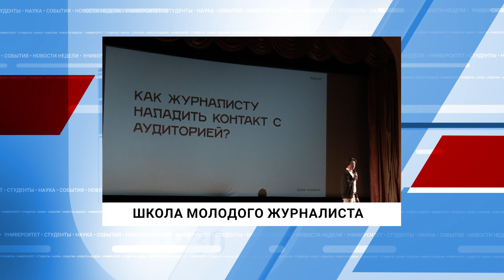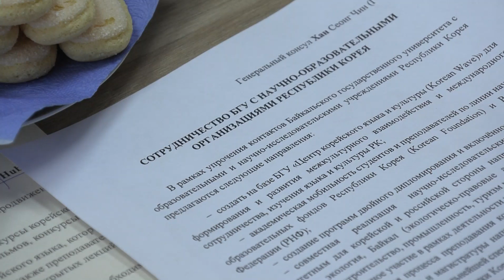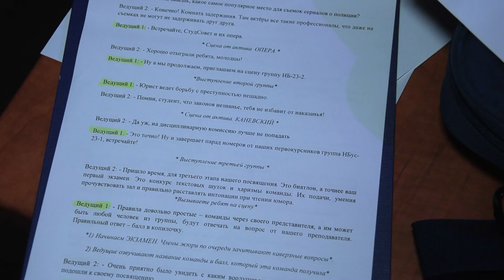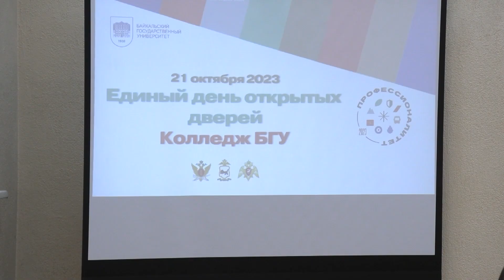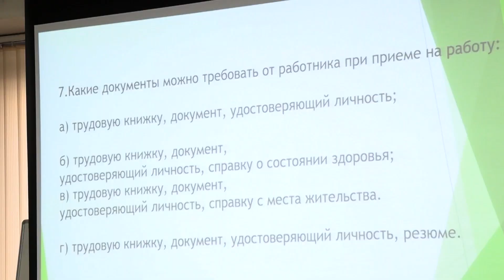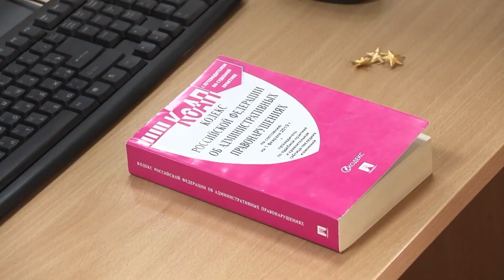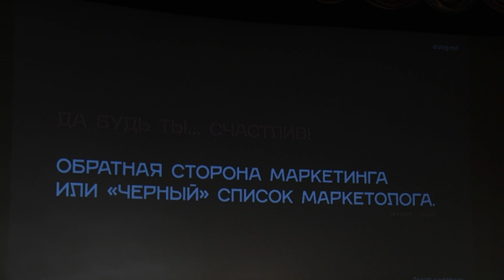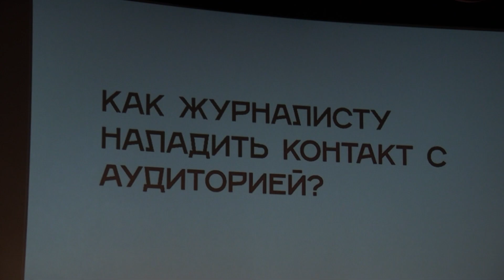Новости БайкалУнивер ТВ от 27.10.2023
- Новый учебный год – новые первокурсники. Как прошло посвящение в студенты?
- Адаптация к профессиональной деятельности. Маркетолог Михаил Шурыгин встретился со студентами БГУ.
- Сегодня школьник, завтра – абитуриент. День открытых дверей прошел в колледже БГУ.